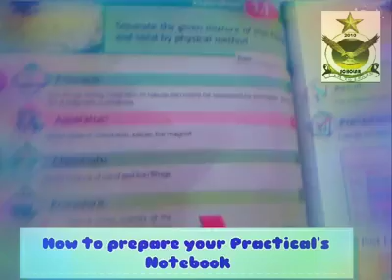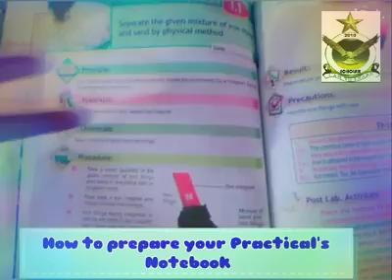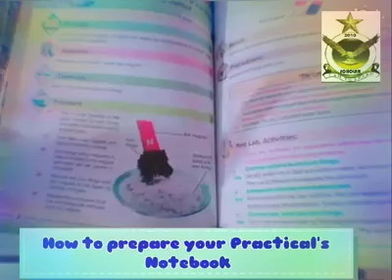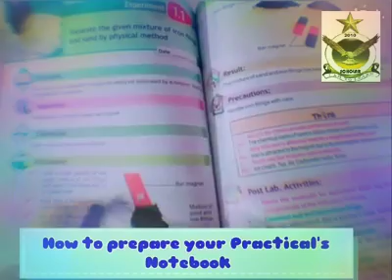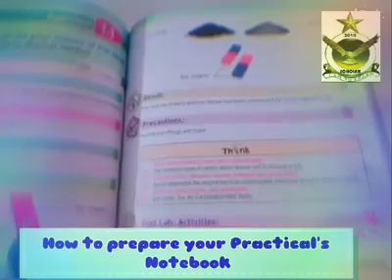How to prepare your Practical's Notebook by Scholars Chemistry Practical 1.1 Part 2/2